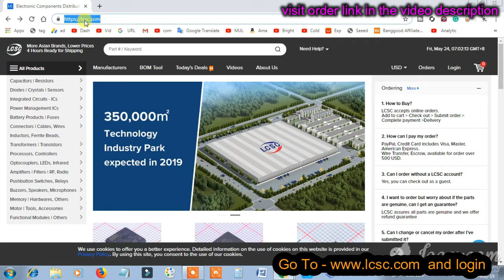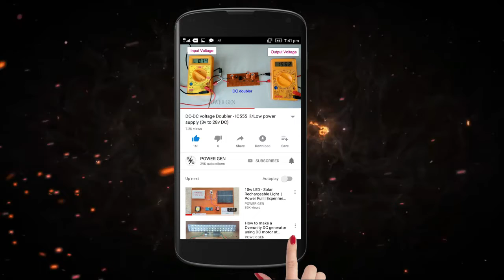Mobile Stereo Loud Speaker using 3W Pam8403 Class D Audio Amplifier Board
This video shows the 2 Channels 3W Pam8403 Class D Audio Amplifier Board using 5V USB Power supply

material buy the following a link

3S 20A Li-ion  Battery 18650 Charger PCB BMS Protection Board 12.6V Cell -